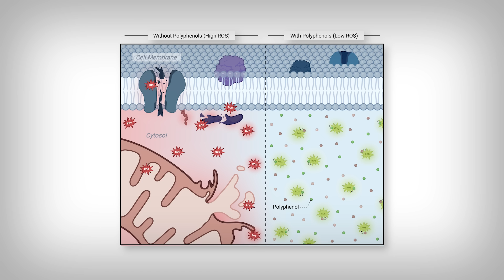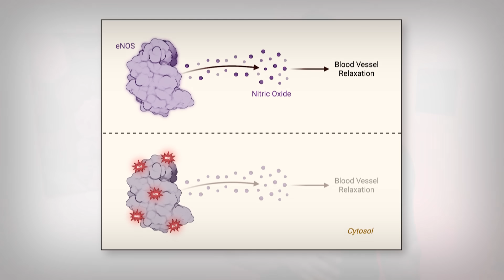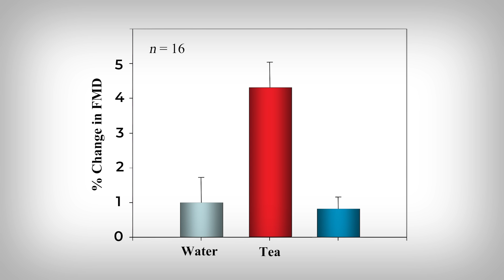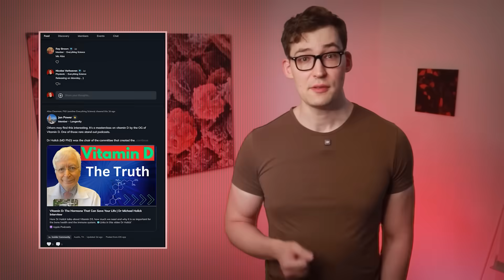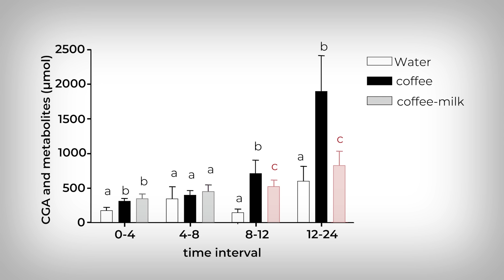Most People Ruin the Health Benefits of Coffee (and Tea) Without Realizing It - There’s an Easy Fix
0:00 - Introduction
0:40 - The Health Molecules in Coffee and Tea
1:50 - The Problem
2:47 - Also true for Coffee?
4:50 - Important Nuances
6:25 - Main Points

References
[Study 479] Lorenz M, Jochmann N, von Krosigk A, et al. Addition of milk prevents vascular protective effects of tea. Eur Heart J. 2007;28(2):219-223. doi:10.1093/eurheartj/ehl442.

Funding/Conflicts: None / None

[Study 480] Duarte GS, Farah A. Effect of simultaneous consumption of milk and coffee on chlorogenic acids’ bioavailability in humans. J Agric Food Chem. 2011;59(14):7925–7931. doi:10.1021/jf201906p.

Funding/Conflicts: Public Funding [Brazilian National Research Council (CNPQ) and Fundação Carlos Chagas Filho de Amparo à Pesquisa do Estado do Rio de Janeiro (FAPERJ)] / No direct Conflicts of Interest

The information provided in this study analysis is limited to the subject and outcomes detailed in the study analyzed [For example: “Consuming sugar (subject) raises insulin (outcome).”] and is not meant to be an all-encompassing education on every health outcome of the subject (unless otherwise stated). I welcome all respectful critique of the study as I may have missed a key detail that you may catch; if that is the case, I will make an ‘Amendment’ to the video and credit you (thank you for making science knowledge better!). Also be aware that I receive hundreds of YouTube comments per day, so the only way your critique can be considered is if you follow the steps outlined below. Finally, YouTube auto-deletes links, so I do not see most comments with links attached.